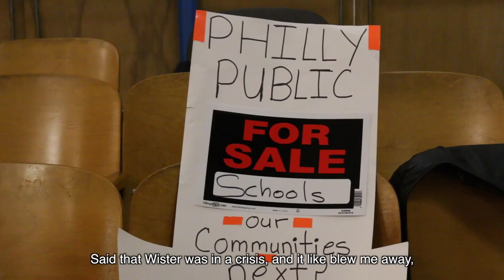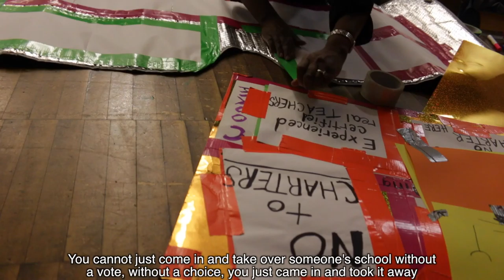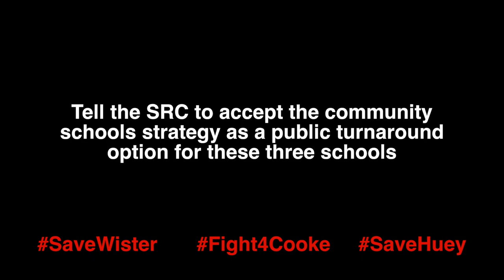Parents Demand School Transformation from the Ground Up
When Dr. Hite proposed taking over three schools and handing them to charter companies, with no real input from the community, parents started making their own plans.
Hear parent leader Kenya Nation-Holmes and others from Wister, Cooke and Huey elementary schools on their vision for keeping their neighborhood schools public and transforming them from the ground up.
And after you watch sign a petition in support of Community Schools as a public turnaround option